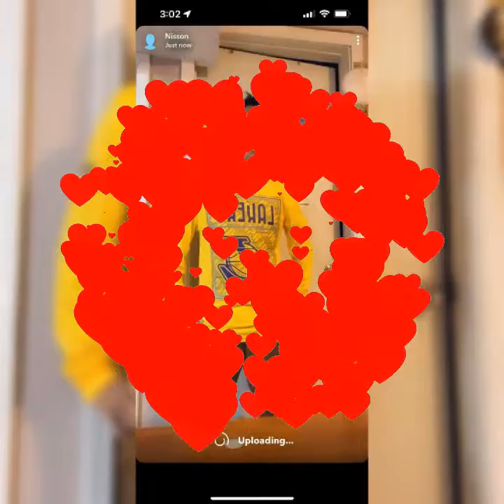kev hlub swb tus nyob deb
Heart Photo Effect Video Maker with Music